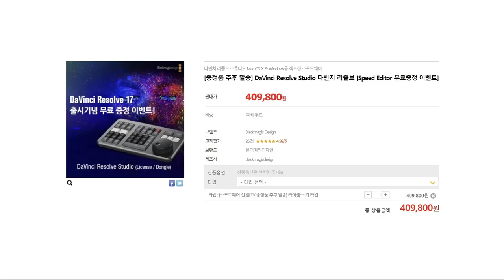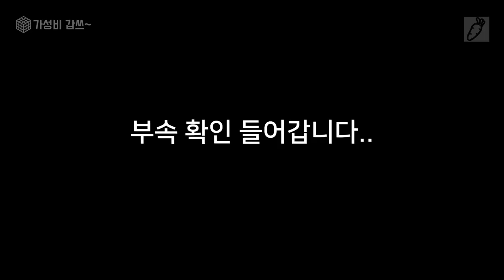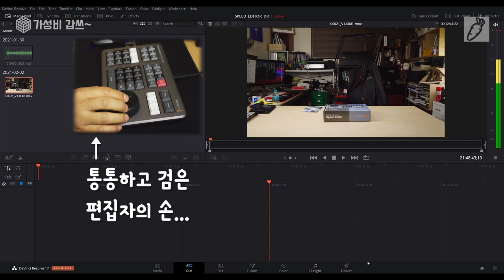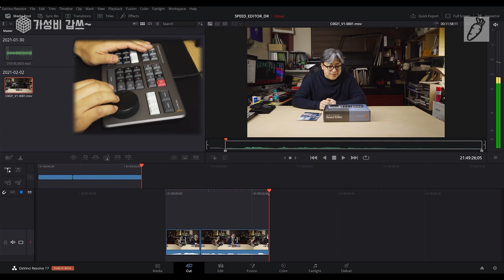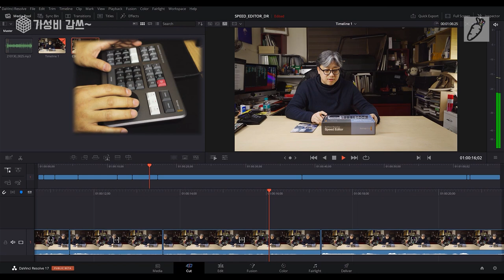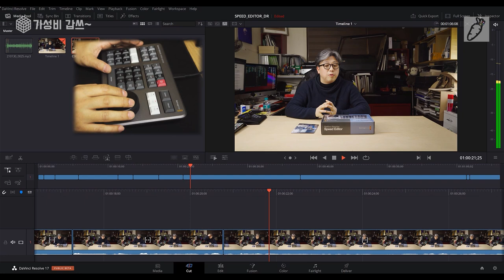S/W 사면 키보드 준다.!!!! [가성비갑쓰] 다빈치리졸브 + 스피드 에디터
이번 영상은 다빈치리졸브 프로그램을 구매하면, 주는 스피드 에디터 키보드 소개 입니다.

0:00       intro
0:18       제품 소개 시작
3:00       다빈치 리졸브
3:52       스피드 에디터 - Speed Editor
5:10       박스
5:38       오픈 - 내용물 확인
6:23       키보드 소개
9:48 시연.

입니다.